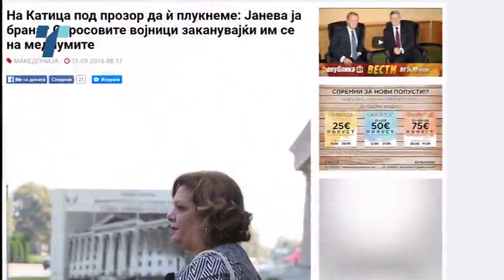Топ Тема 21 09 2016 - Катица Јанева меѓу опструкциите и храброста да се бори со криминалот.